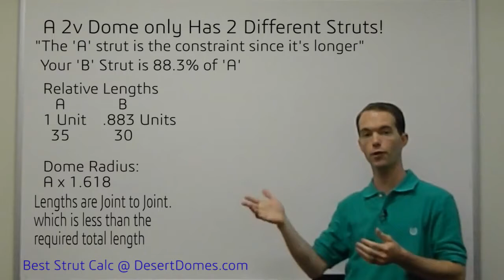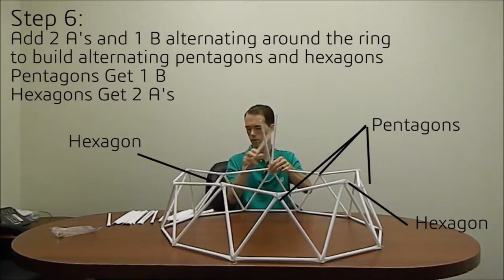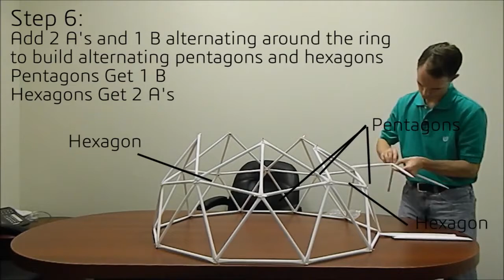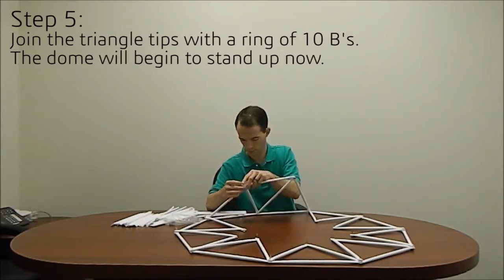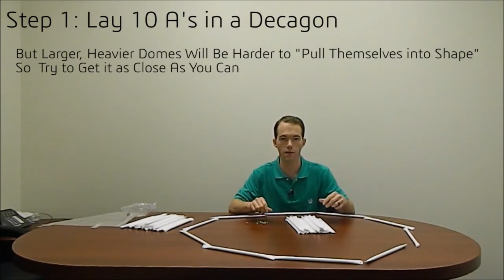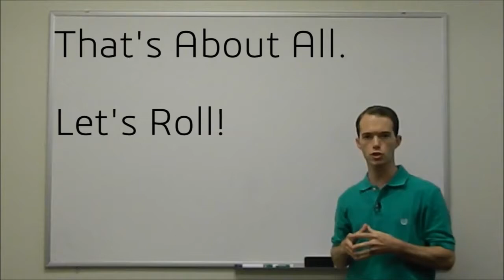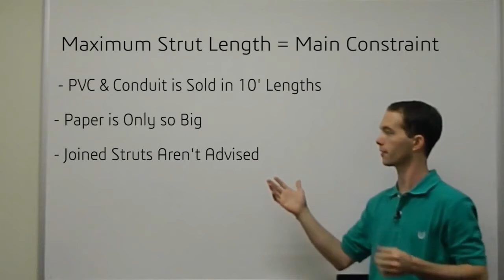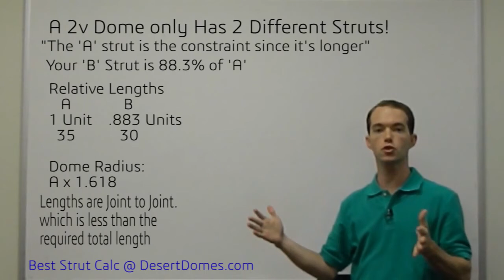How to Build a Geodesic Dome. Out of Paper. Mikes Inventions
I show you how to build a fairly simple geodesic dome out of rolled-up paper. This dome is a 2 frequency dome, commonly seen on playgrounds. The principles .

I also have this video on youtube as a bigger file for better picture. Playground science summer course Museum of Science - Boston summer 2008 instructions .

Purchase: This video explains how to construct a model of a geodesic dome from card and paper. Some dome history and theory is .

building a geodesic dome model can be so much fun. Its one step on the way to one of our dome home models. Bau eines geodätischen Kuppel Models kann .